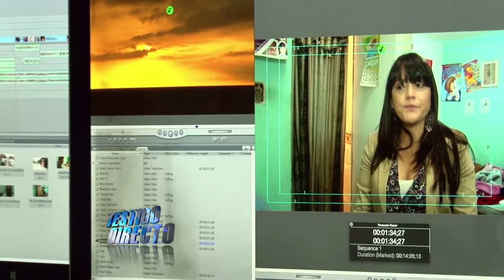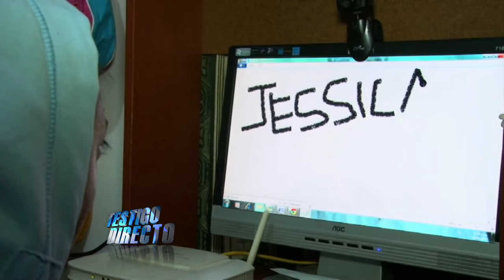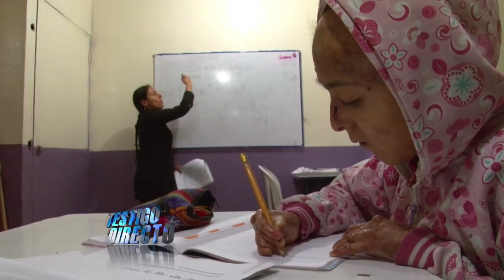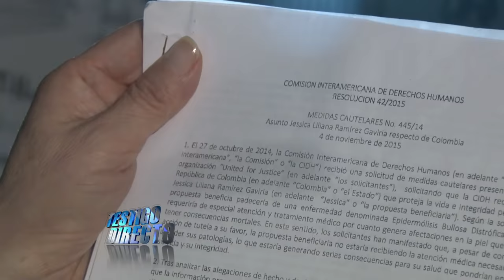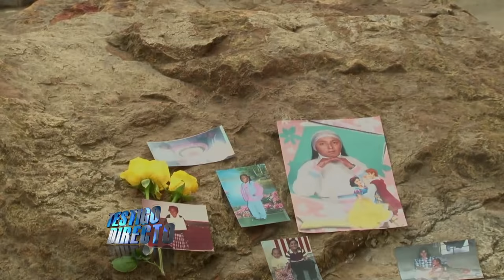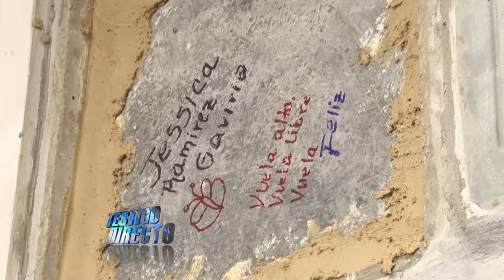La niña piel de mariposa cerró sus alas - Testigo Directo HD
Testigo Directo --~--

El pasado 1o de Febrero de 2016 fue el día en que Jessica Ramírez, conocida como "la niña piel de mariposa" voló a la eternidad. En TestigoDirecto logramos acompañarla a cumplir sus sueños y a aprender como es la vida de ella y su mamá, pese al sufrimiento causado por una enfermedad. Pero llegó el momento en el que Jessica partió de este mundo y Testigo Directo realizó una semblanza de la niña que conocimos desde hace 4 años porque nos asombró como doblegaba el dolor frente a las ganas de vivir.